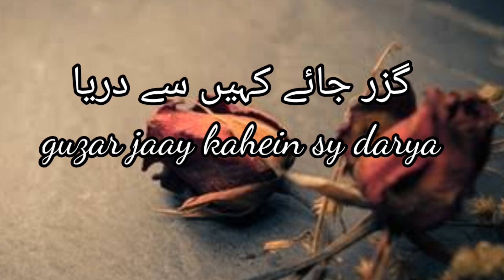Urdu sad poetry || two line poetry Mirza Abbas studio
Hello!! every one this is me Mirza Abbas Ahmad.
Mirza Abbas Studio
Romantic poetry
sad poetry
urdu poetry
hindi poetry
punjabi poetry
quots
islamic quots
short stories
long storie